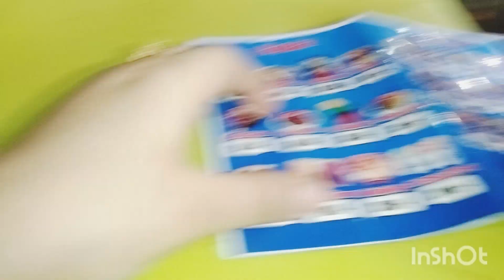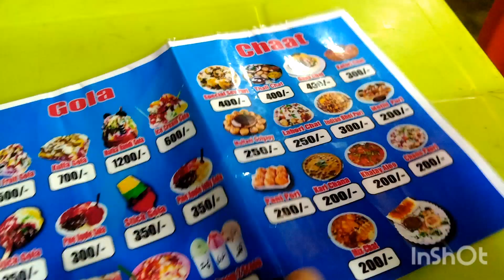Famous baap of gol gappa & Dhoraji famous gola ganda at dhoraji food street Karachi |Eshaal Vlogs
Famous baap of gol gappa & Dhoraji gola ganda at dhoraji food street Karachi

Related Quiries.